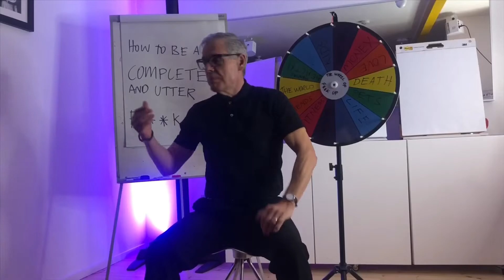How to be a complete and utter f#k up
Trailer for Steve McDermott's one man show at 2020 Edinburgh Free Fringe.
Celebrating the June launch of his new book and 25 years as a professional motivational speaker.